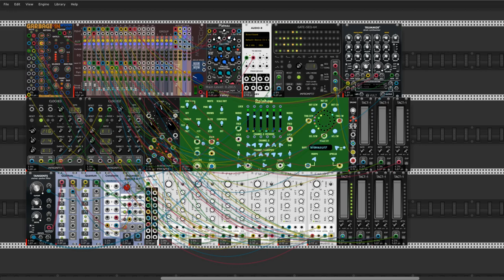Waves inside the Rainbow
Hello Rackerz

Today presents new patch with new modules from Amalgamated Harmonics this is a VCV port of  4ms SMR (Spectral Multiband Resonator). This is my first  meet with this module. It looks nice and it have loots of features to discover. I made a nice (i think) patch with this module. I hope you enjoy this patch. Btw tou find this module on VCV library list. Cheers